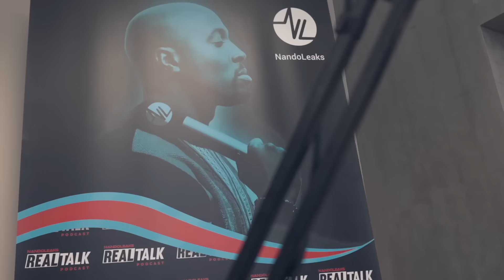RYAN LESLIE ONTHULT hoe CASSIE TERECHTKWAM BIJ SEAN 'DIDDY' COMBS & TOMMY MOTOLLA (Deel1)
Ryan Leslie : 'SEAN DIDDY COMBS USED TO BE MY MANAGER'
Ryan Leslie, musician and Founder & CEO at SuperPhone joins Real Talk Fernando for an in depth conversation on Generational Wealth, Being Managed by Sean Combs, Investing in BITCOIN, Being Homeless after graduating from Harvard and touring with New Music.

Shout out naar het team:

Audio:
Wietze Bastiaansen
 / wietzee

Volg ons ook op Instagram:

 / fernandohalman

 / nandoleaks